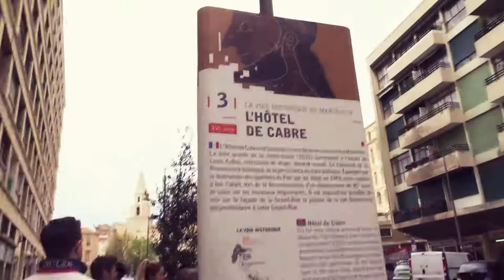Marseille - explore it with us!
Follow us to the magnificient city of Marseille! Marseille is located in the south of France, the region of the Provence. It is also the second largest city of France. I loved to explore the city so much, that I wanted to share the experiences with you. I hope you will go to see it one day and have a great time there!

Credit Music:
Bad Snacks - Half Day
Bad Snacks - Take it Easy
JR Tundra - Together With You